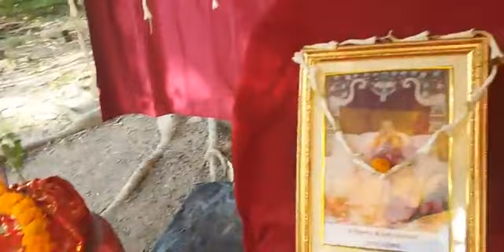22শে নভেম্বর, 2021 তারিখে বেঙ্গল গ্রামে এ প্রচারের অনুষ্ঠান (শ্রী চৈতন্য সারস্বত মঠ, নরশিমাপল্লী)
Preaching Program at Bengal Villages (Nijampur) on November 22, 2021 (SCS Math, Narashimapalli)